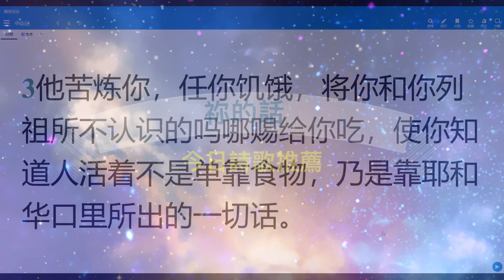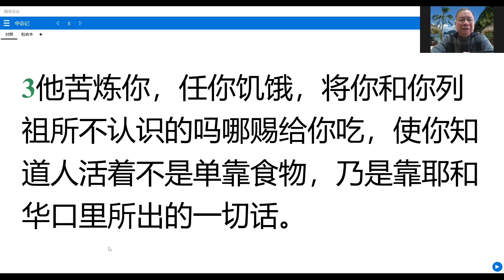11-10-2022 每日晨禱